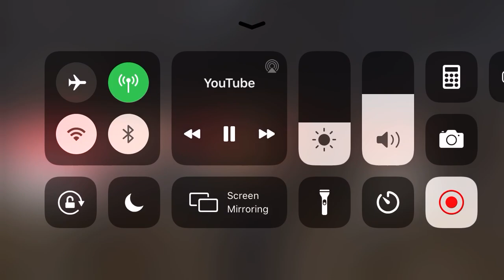Freeman is too funny on JD Davison Humble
Watch the Humble Series now on Nickinthecutt